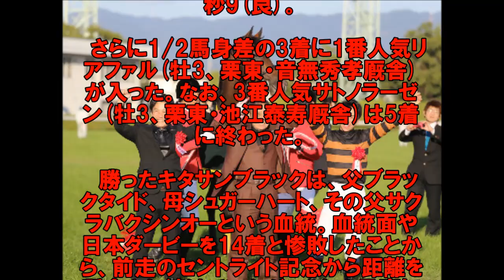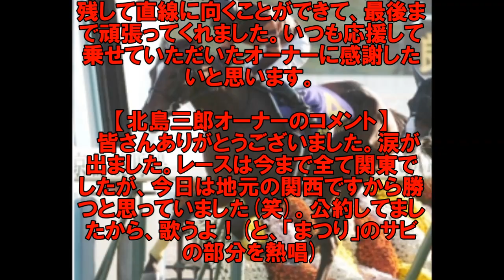キタサンブラック！優勝 サブちゃんGI初制覇！「まつり」歌った！ 菊花賞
◆第７６回菊花賞・Ｇ１（２５日・芝３０００メートル、京都競馬場、良）

　25日、京都競馬場で菊花賞(3歳・牡牝・GI・芝3000m)が行われ、好位の内でレースを進めた北村宏司騎手騎乗の5番人気キタサンブラック(牡3、栗東・清水久詞厩舎)が、直線で内の馬群を抜けて先頭に立ち、ゴール前で差を詰めた2番人気リアルスティール(牡3、栗東・矢作芳人厩舎)をクビ差振り切り優勝した。勝ちタイムは3分3秒9(良)。

　さらに1/2馬身差の3着に1番人気リアファル(牡3、栗東・音無秀孝厩舎)が入った。なお、3番人気サトノラーゼン(牡3、栗東・池江泰寿厩舎)は5着に終わった。

　勝ったキタサンブラックは、父ブラックタイド、母シュガーハート、その父サクラバクシンオーという血統。血統面や日本ダービーを14着と惨敗したことから、前走のセントライト記念から距離を懸念され続けていたが、これを見事に覆す連勝で最後の1冠を手にした。また、本馬のオーナーで歌手の北島三郎さん(馬主名義は大野商事)にとってもこれが初めてのGI制覇となった。

【勝ち馬プロフィール】
◆キタサンブラック(牡3)
騎手：北村宏司
厩舎：栗東・清水久詞
父：ブラックタイド
母：シュガーハート
母父：サクラバクシンオー
馬主：大野商事
生産者：ヤナガワ牧場
通算成績：7戦5勝(重賞3勝)
主な勝ち鞍：15年セントライト記念(GII)

【北村宏司騎手のコメント】
　本当に嬉しいです。(レースは)あまりポジションにはこだわらず柔軟に行こうと思いました。距離はどうかなと思いましたが、信じて乗りました。前半思ったより馬が我慢してくれたので、力を残して直線に向くことができて、最後まで頑張ってくれました。いつも応援して乗せていただいたオーナーに感謝したいと思います。

【北島三郎オーナーのコメント】
　皆さんありがとうございました。涙が出ました。レースは今まで全て関東でしたが、今日は地元の関西ですから勝つと思っていました(笑)。公約してましたから、歌うよ！(と、「まつり」のサビの部分を熱唱)